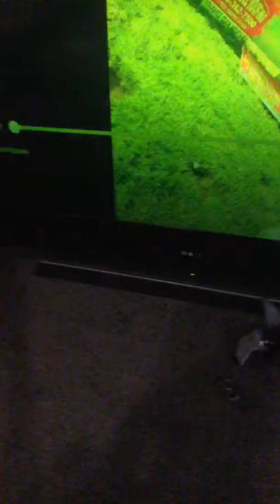Try not to laugh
Yo yo yo laugh bra